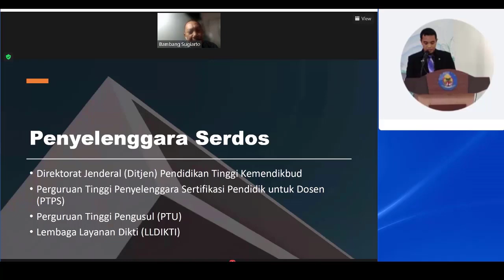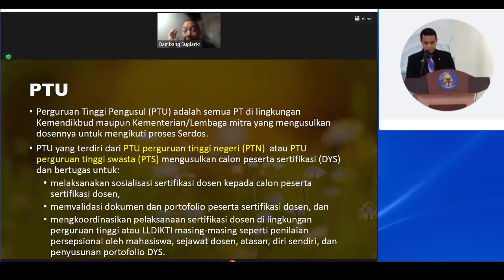PTPS PTU ? Penyelenggaran Serdos Tahun 2022 dan Peran PTPS dan PTU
Penjelasan Singkat terkait Penyelenggaran Serdos Tahun 2022 dan Peran PTPS dan PTU yang disampaikan oleh Pak Bambang Sugiarto